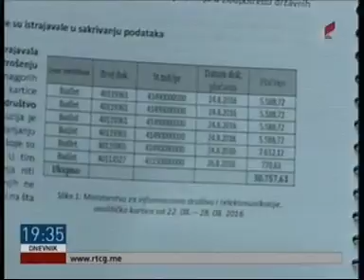09-12-2016 RTCG - MANS - Brojne nepravilnosti u radu institucija na dan izbora